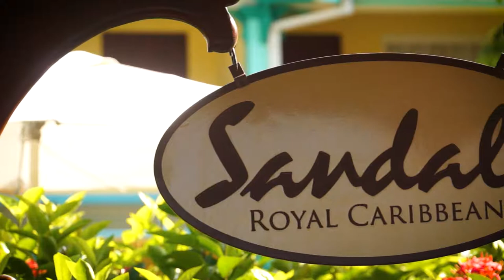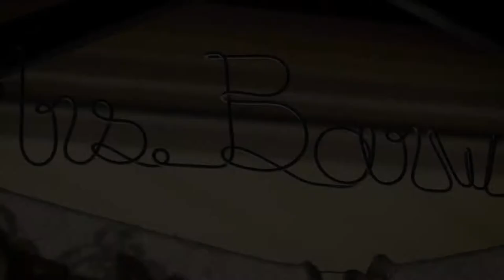Our Wedding Video at SANDALS RESORT - ROYAL CARIBBEAN in Montego Bay, JAMAICA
My husband Eric and I were married at the Sandals Royal Caribbean Resort in Montego Bay, Jamaica on June 23rd of 2018. We purchased a video package through the resort and here is the full length video from our wedding day.